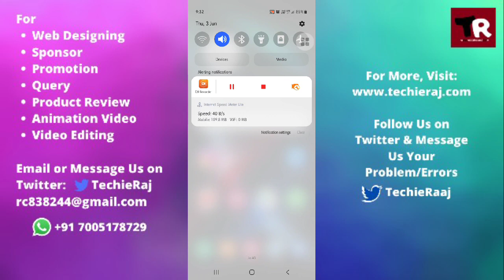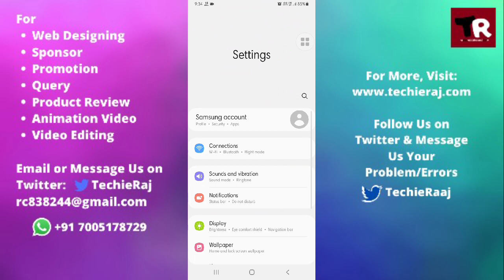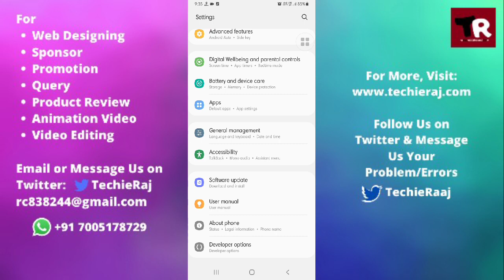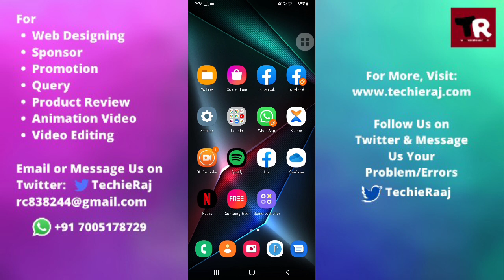How to Fix Keeps Restarting Problem in Any Samsung M Series